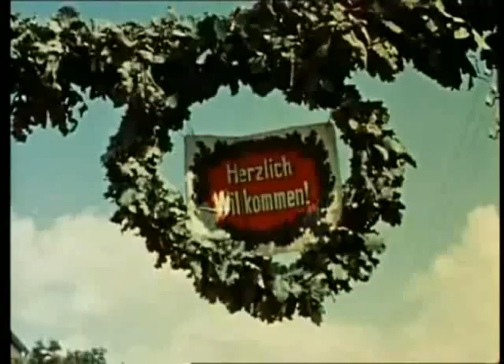1938 Children Fest in Turingen - Amateur Color Footage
1938 Children Fest in Turingen, Germany - Amateur color footage
Soundtrack performed by Anomalous (Campfire October) added (Demo Only) in 2008 by ROMANO-ARCHIVES.

V. Romano

This is a clip from the ROMANO-ARCHIVES' new website "Unknown World War 2 in Color"-"The Pre-War Years" section.

A better quality silent version of this clip is available.